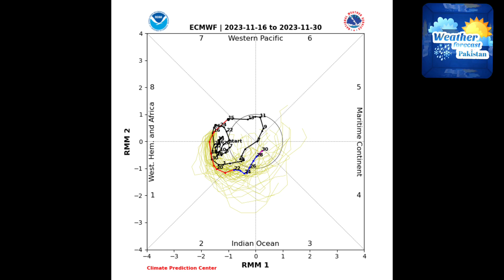Weather Update Today | Latest Weather Update | Weather News | Mosam Ka Hal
Aslam o alaikum Weather Update Today ki Latest Weather Update yani Weather News Mosam Ka Hal paish kar rahy hain s k ilawa
weather update
latest weather update
news weather forecast
weàther forecast
2 weather forecast
weather news
weather
weather today
local weather
google weather
forecast weather
live weather satellite
weather updates
weather report today
pak weather live
pak weather update
crop reformer
Paish kia hai